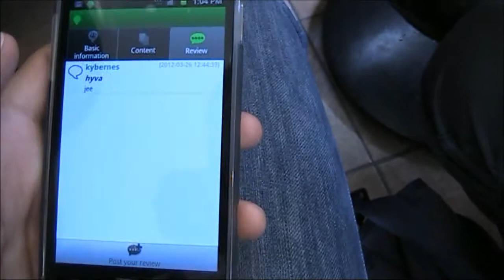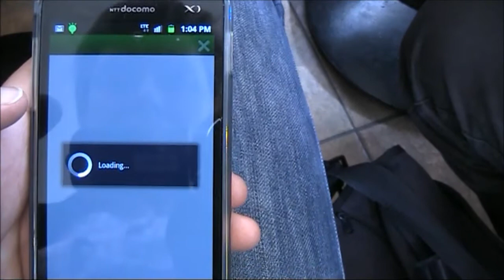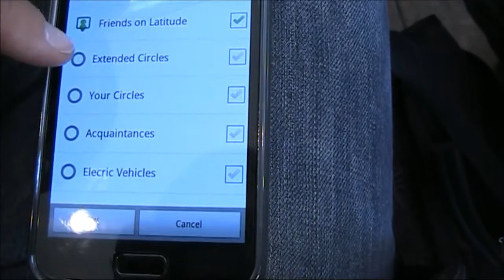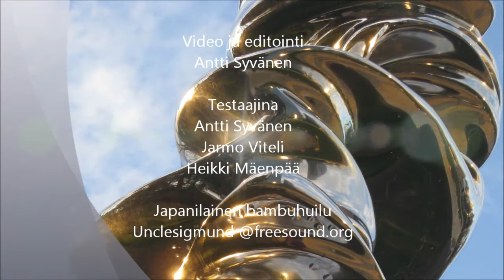Kokosil testaus1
Ubiikit ympäristöt